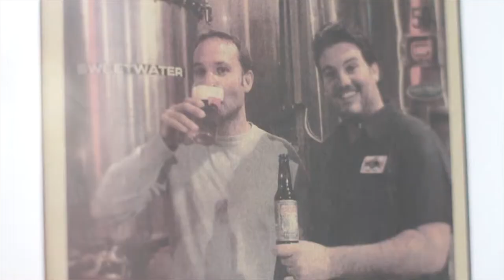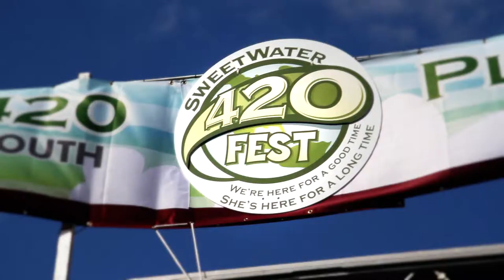The SweetWater Experience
Take a gander at the folks and lifestyle behind the brews.